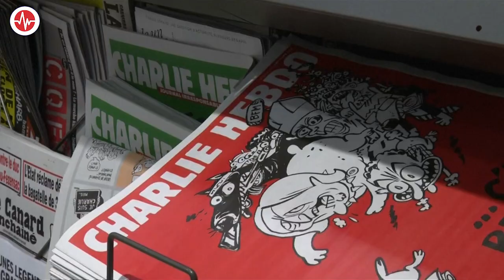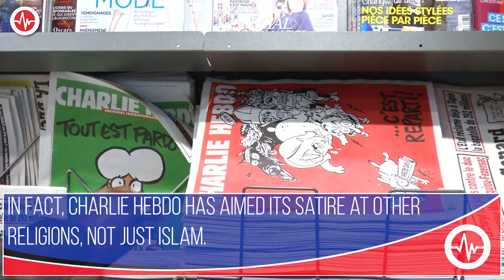Fact Check: Iran’s Supreme Leader Spins Charlie Hebdo Case into a Western Conspiracy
The French satirical weekly Charlie Hebdo republished controversial cartoons of the Prophet Muhammad last week as the trial of 14 suspects in the deadly 2015 terror attack on the outlet began in Paris.

In Iran, protesters responded to the re-publication by burning Israeli and U.S. flags in front of the French Embassy in Tehran on Sept. 9.

A day earlier, Iran’s supreme leader, Ayatollah Seyyed Ali Khamenei, addressed the nation, accusing the U.S. and “Zionists” of using Charlie Hebdo to “distract the nations and governments of West Asia” from their “sinister plots.”

“The cardinal and unforgivable sin of a French magazine in insulting the holy face of the Prophet once again revealed the hatred and hostility of the political and cultural institutions of the Western world against Islam and the Muslim community,” Khamenei said.

That characterization is misleading.

Overlooked by Khamenei: Charlie Hebdo has aimed its satire at other religions, not just Islam. And Western politicians at times have criticized the magazine for going too far.